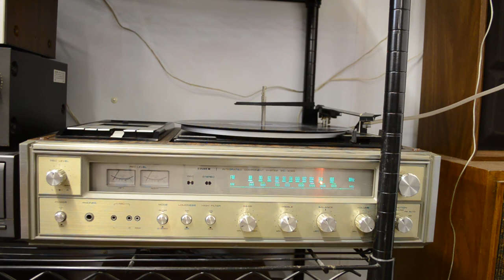Fisher MC-3020 Stereo Rebuild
This is just a short video showing my vintage 1980s Fisher MC-3020 Stereo in action after my rebuilt.